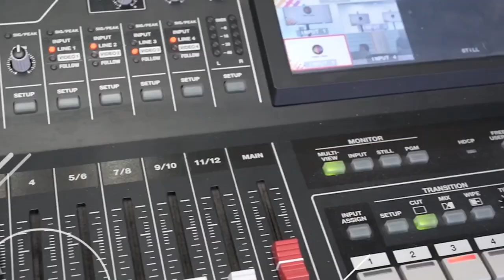Jornada de actualización laboral 2024 Luis Eduardo Mesén García